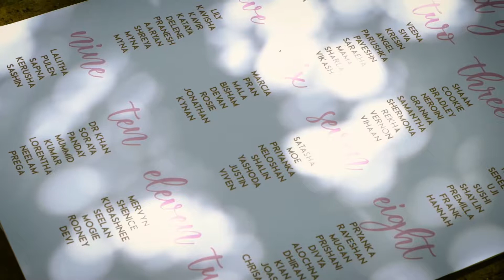Brandon and Mayuri || Wedding Highlights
Brandon and Mayuri wedding video highlights from their special day at Maroupi on the KZN North Coast.